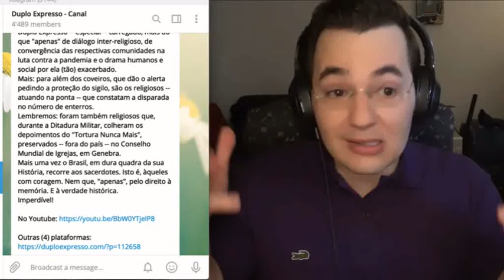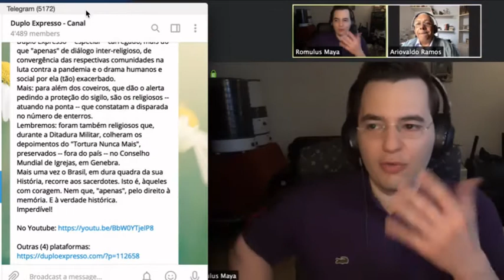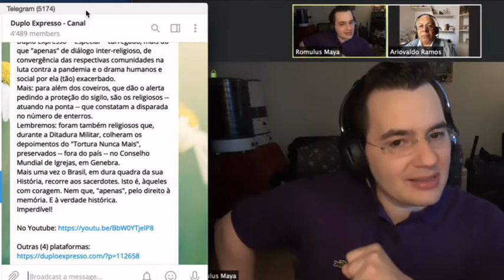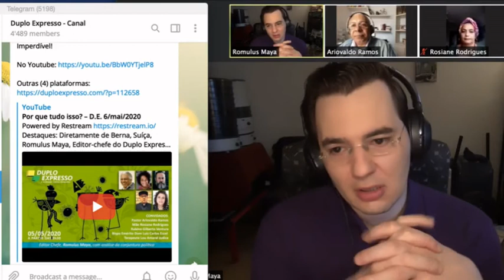Pastor Ariovaldo Duplo Expresso 06 05 20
Pastor Ariovaldo e o observatório dos cemitérios